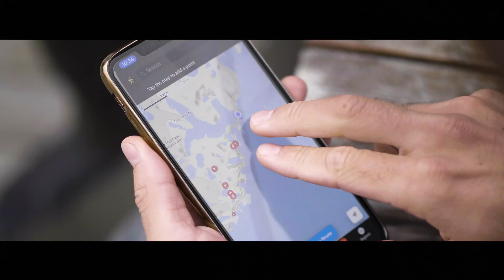Vibram Furoshiki - winter emotions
When it's getting cold but you are still willing to enjoy your daily emotions out there just wear your own Furoshiki: easy on,  multi use, multi fit.